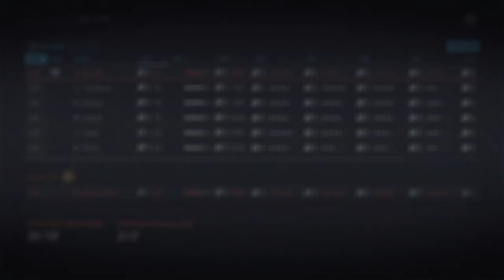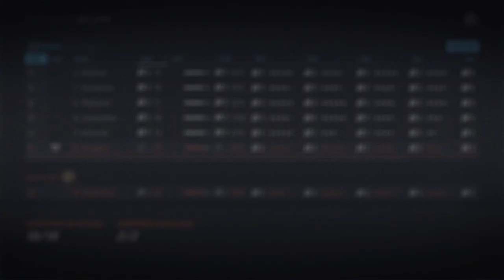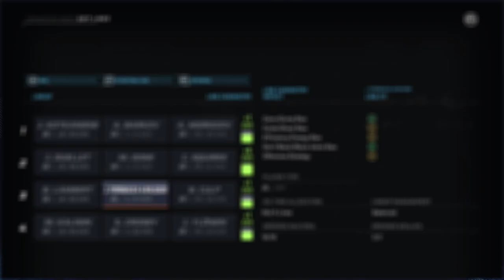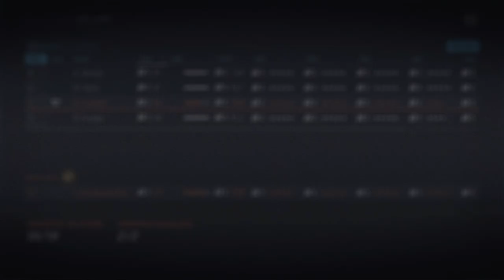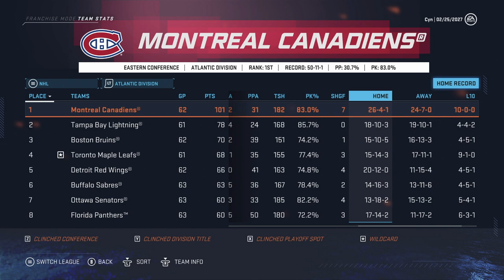NHL 20 Franchise Mode - Montreal #23 "LOADING UP FOR THE REPEAT!"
We continue with our NHL 20 franchise mode as the Montreal Canadiens and what a team we have put together. While we are still missing a solidified top 4 defenseman, GM Cyn is poised to make another trade for one as a rental to buy time for a prospect to be ready for the role. Can we win the Cup again?